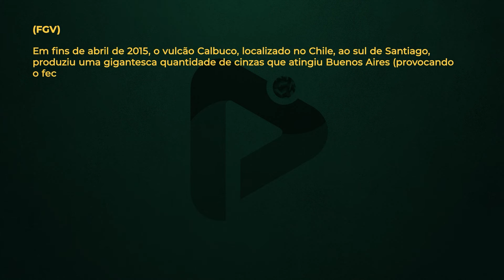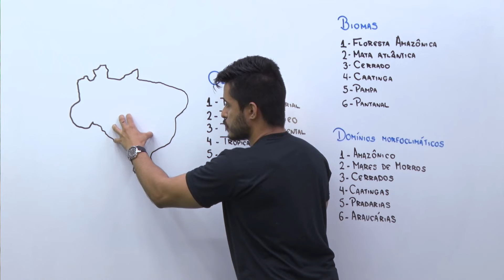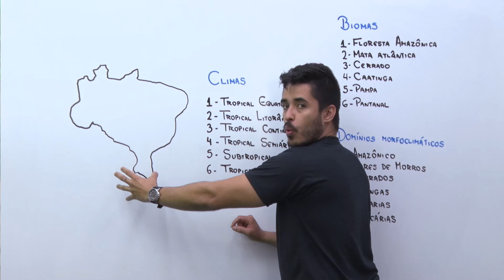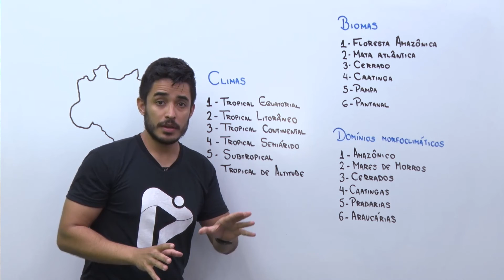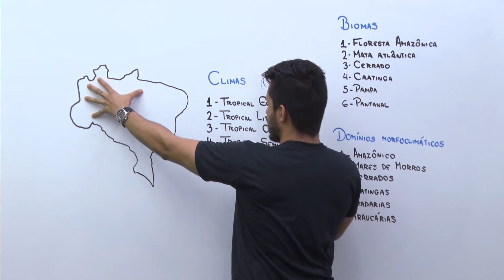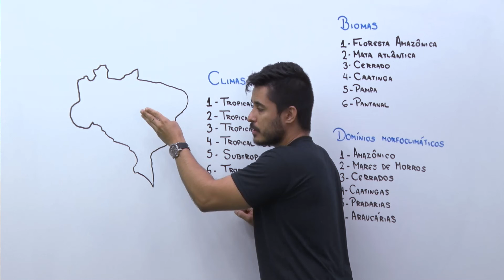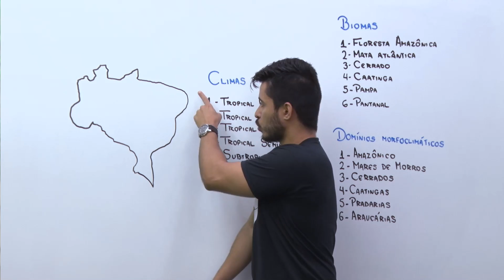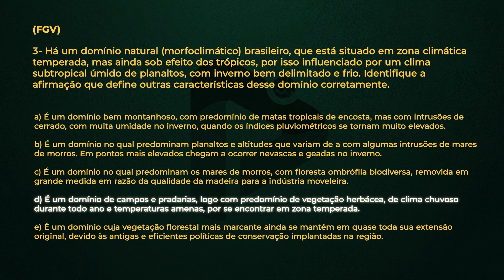BIZU PM-SP: A NATUREZA BRASILEIRA (relevo, hidrografia, clima e vegetação) | Promilitares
🎖️ Seja aprovado no concurso dos seus sonhos! Venha para o ProMilitares

Vai fazer a prova da PM-SP? Não vá para prova sem antes revisar NATUREZA BRASILEIRA!

📢 Participe do nosso canal no TELEGRAM e receba conteúdos exclusivos de nossa equipe